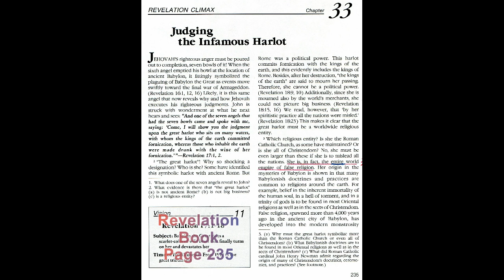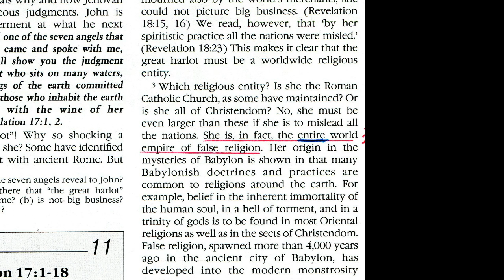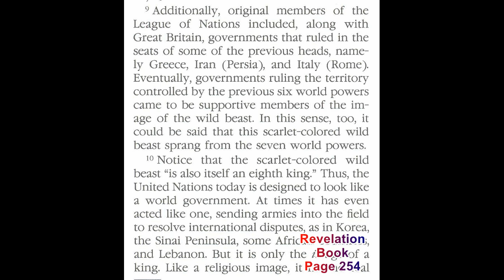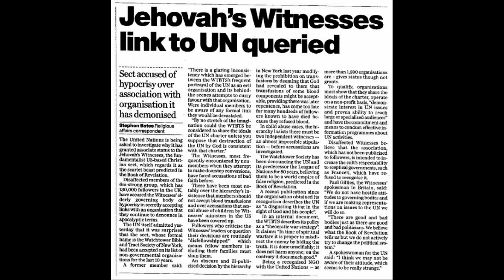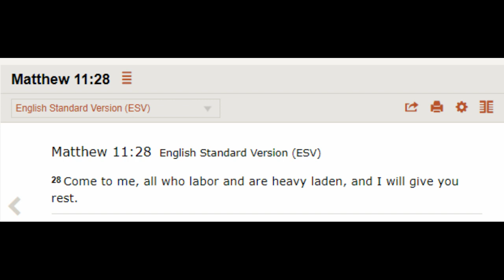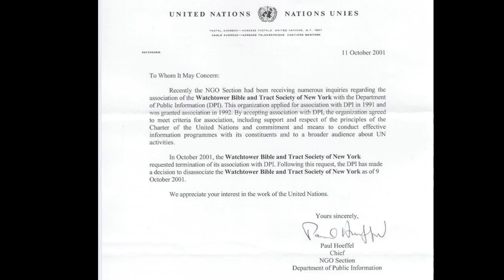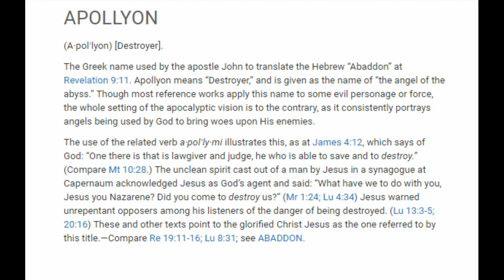Debating (Wadebridge) Jehovah's Witnesses 250: The United Nations